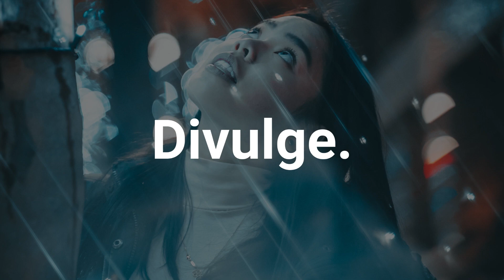Fhaken, Uriah Persie - Sexy Lady (Original Mix) [Happy Techno Music]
Divulge. is a music blog and Youtube Channel currated By Dj Divulgence, highlighting great underground music in the following Genres; Techno, House, Tech House, Deep House and Nudisco.

Divulge.

If your song or artwork is used on this Youtube Channel and you would like it removed please contact and it will be removed ASAP.